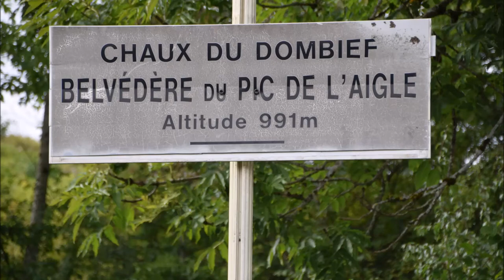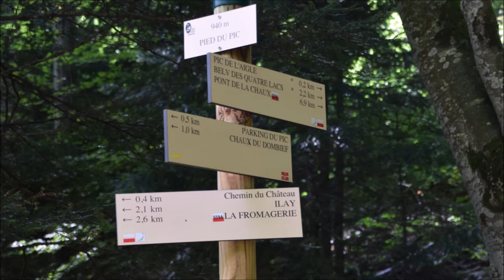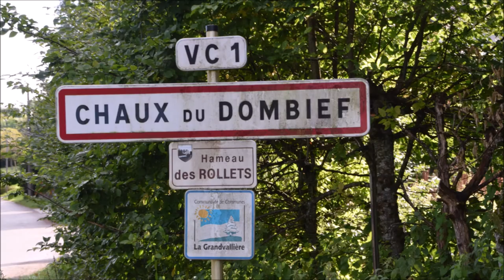Chaux du Dombief | Mamita in France